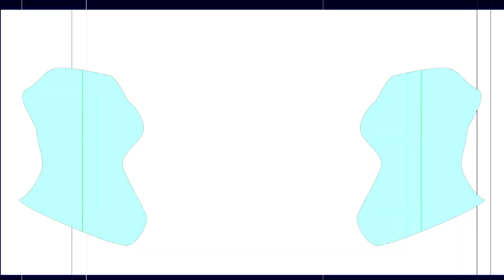Veg Replace Tennis On Duty 🏖️ in 5 Minutes SpongeBob Rounds